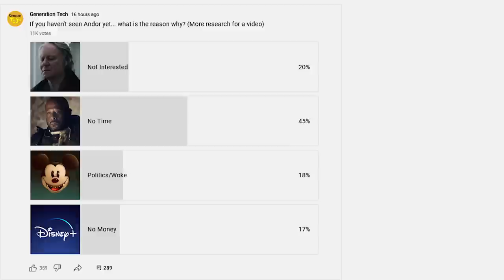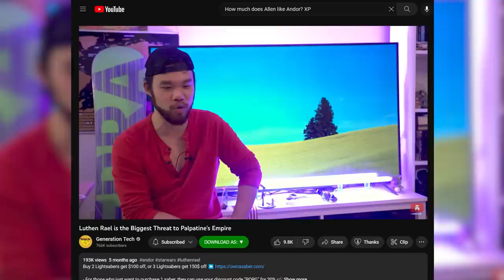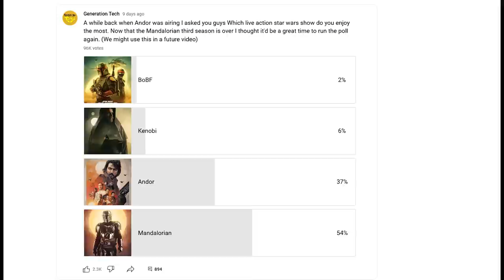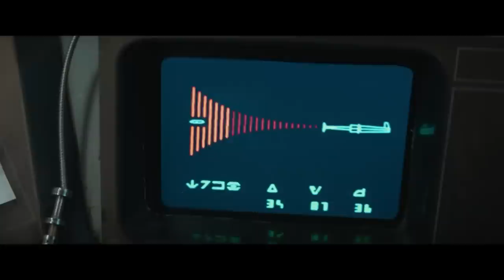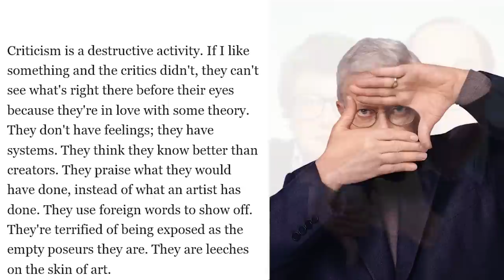The Future of Star Wars : The MANDALORIAN VS ANDOR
Right now the Mandalorian and Andor are clearly the two best live action show in the star wars franchise. We take a look at strengths and weaknesses of both shows and try to determine where the future of the franchise will go.

INSTAGRAM    AXIEFILMS
TIKTOK AXIEFILMS